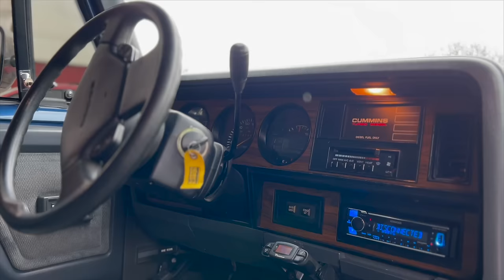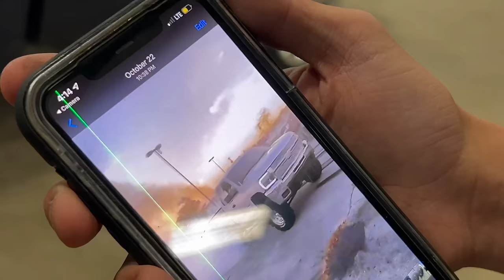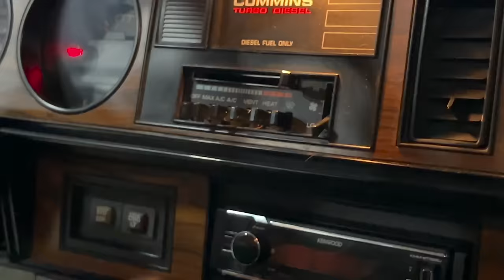He WON My First Gen Then Immediately BLOWS THE TIRES OFF!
Jack swings by to take delivery of his new truck! My 93 d250 first gen Cummins! Then immediately blows the tires off. As he should!

Facebook: Gabe Farrell Productions Official